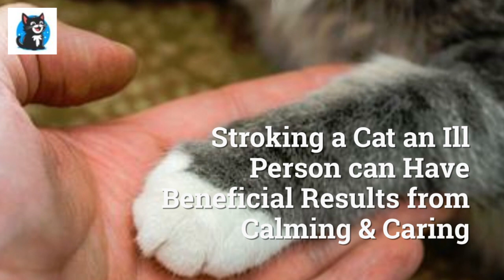Why do Cats Purr?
Unraveling the Mystery of Cat Purring

Join us on a captivating journey into the heart of feline communication with "Unraveling the Mystery of Cat Purring." This exploration goes beyond the surface, delving into the intriguing reasons why cats purr. From understanding the emotional nuances to uncovering the scientific underpinnings, this exploration will deepen your connection with these mysterious and delightful creatures. Tune in to decode the secrets behind this enchanting and soothing sound that has fascinated cat lovers for generations.